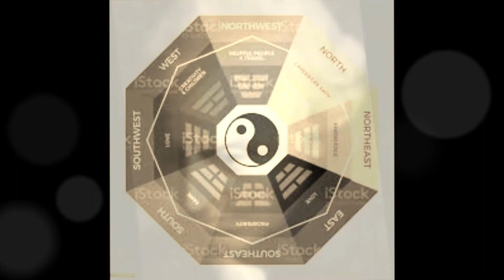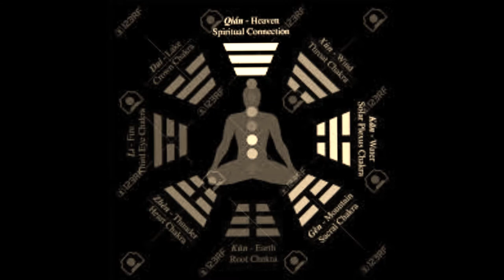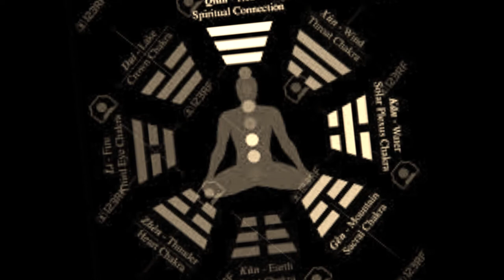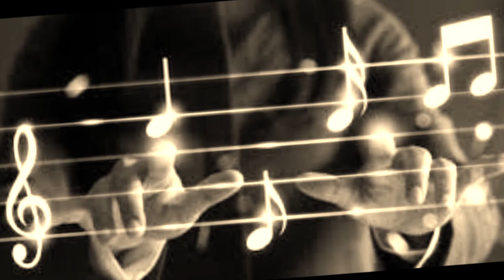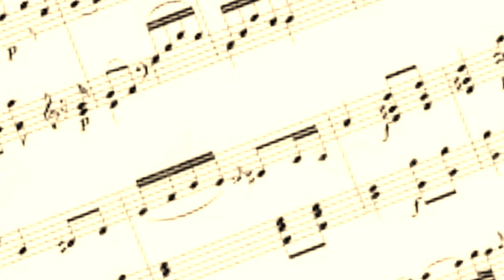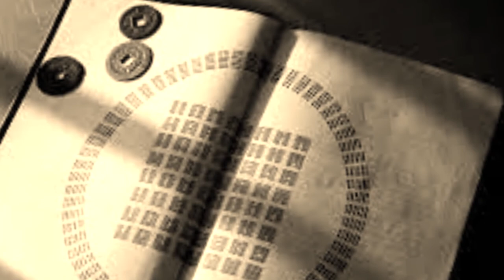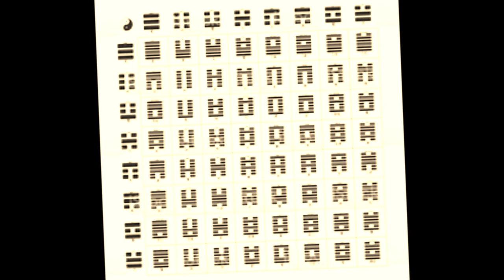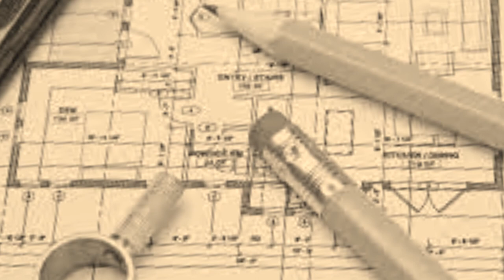La Musica en las artes y metafisica de la música